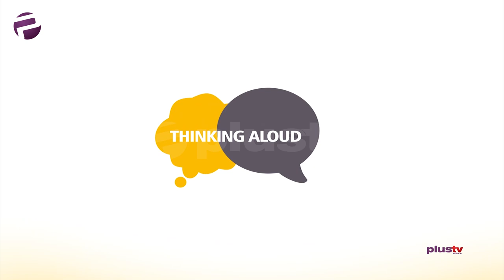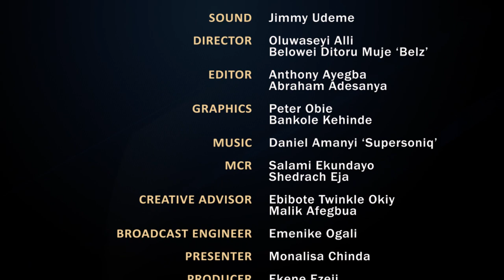Diving Deep Into Nigeria's Fashion Industry With Monalisa